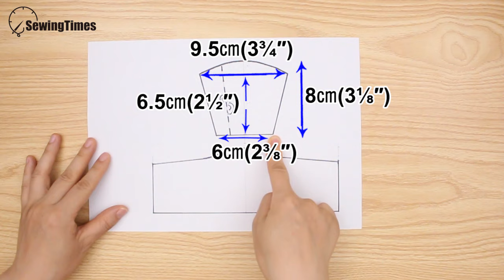DIY FABRIC PURSE WALLET SEWING TUTORIAL | 지갑만들기 | no bias | zipper pocket | pattern [sewingtimes]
( Sewingtimes Official )
- I made fabric purse wallet today.
I've shared a pattern so you can make this.

Finished size.
20㎝(8″)W × 10㎝(4″)H

Materials
Outer layer ( fabric )
 22㎝ × 19.5㎝(8¾″×7¾″)  1
 22㎝ × 48㎝(8¾″×19″)  1
 7㎝ × 10.5㎝(2¾″×4⅛″)  2
 16㎝ × 10.5㎝(6¼″×4⅛″)  2
Contrast color fabric
 22㎝× 32㎝(8¾″×12⅝″)  1
 22㎝× 13.5㎝(8¾″×5⅜″)  1
 20㎝× 17㎝(8″×6¾″)  1
Lining ( fabric )
 22㎝ × 16㎝(8¾″×6¼″)  1
 20㎝ × 17㎝(8″×6¾″)  1
Zipper
18㎝(7⅛″)  2